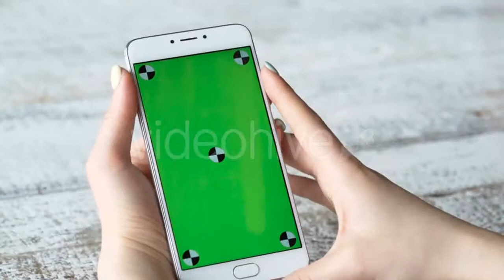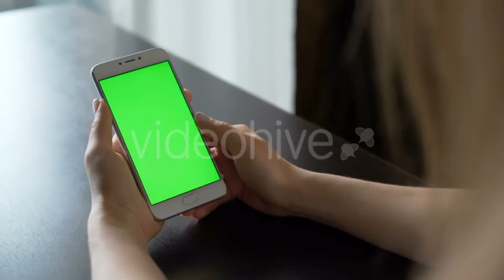Two White Cups Standing On The Grating Of - (food) Stock Footage | Mega Pack +40 items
Fashion Retro Girl. Woman Seductive Moves - (lifestyle)
Man Hands Take Vr Glasses and Wear Them. Virtual - (technology)